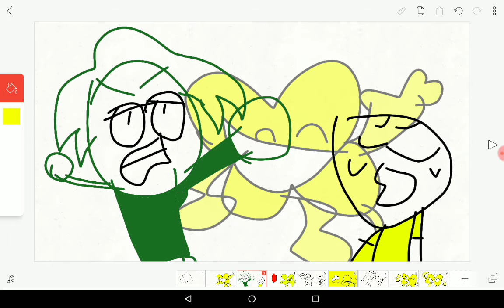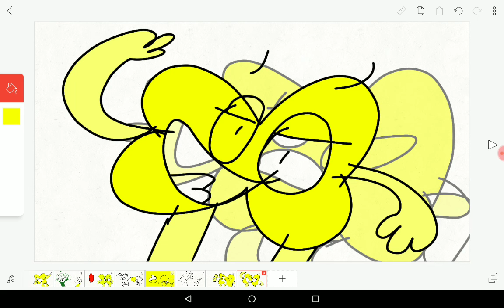X though on goanimate